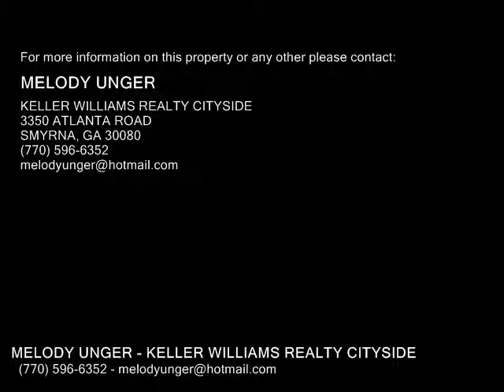1801 Burfordi Sw Drive , Marietta GA 30008 - Real Estate - For Sale -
1801  Burfordi  Sw  Drive , Marietta GA 30008  Real Estate  For Sale   Sold in conjunction with 0 Milford Church Rd for sufficient egress for development. 0 Milford Church Rd is adjacent on backside of property at this point10.1 acres with FMLS # 5886112.

MELODY UNGER
KELLER WILLIAMS REALTY CITYSIDE